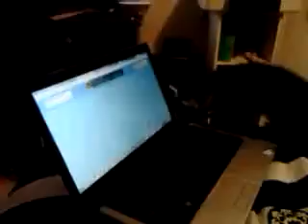June 7, 2013 8:24 PM